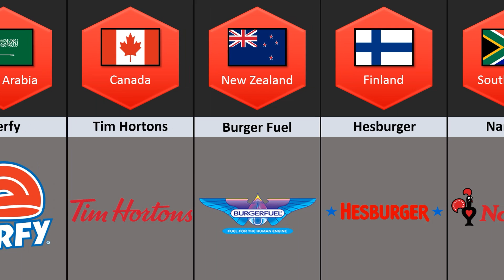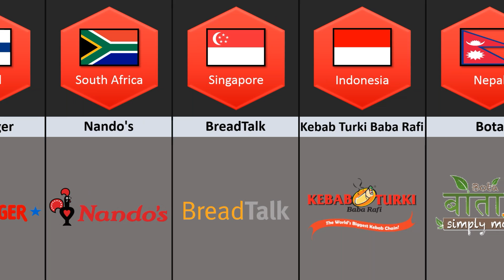Fast Food Restaurants From Different Countries